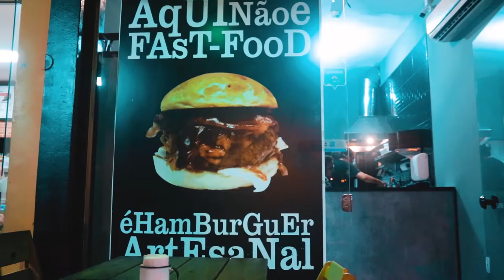VLOG TRIP PRAIA DO FORTE | VLOG #1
Meu primeiro vlog, espero que gostem do trabalho. Essa foi uma trip que fizemos para Praia do forte, tem bastante coisa no video inclusive leozinho :) vocês vão entender.
Meu instagram
Câmeras usadas nesse vídeo :

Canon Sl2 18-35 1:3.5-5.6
Go Pro Hero 4

Vlog trip praia do forte | Primeiro Vlog